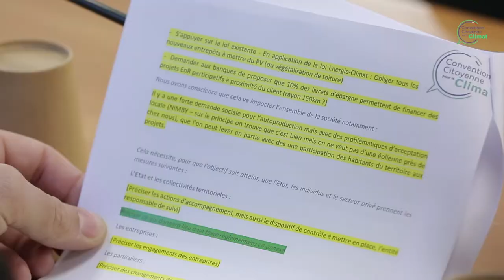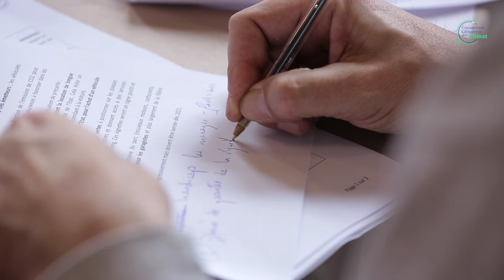Brigitte - Session #5 convention citoyenne pour le climat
Brigitte, membre de la convention citoyenne pour le climat, revient cette 5e session et le travail en "entonnoir" : des petits groupes aux grands puis aux 150.